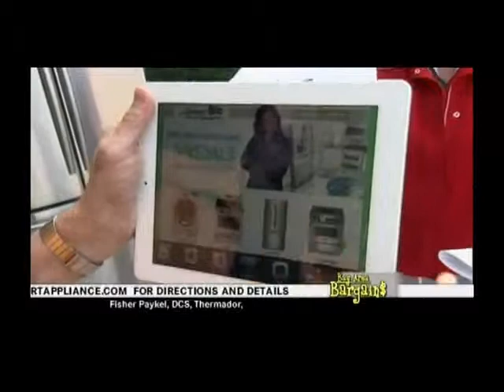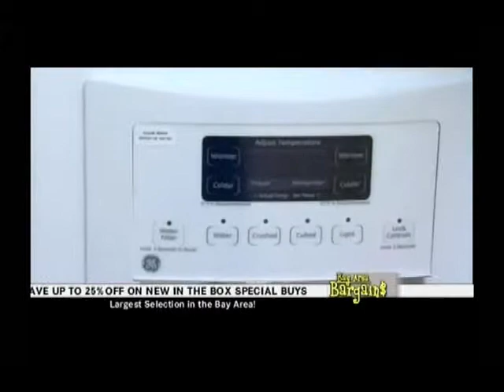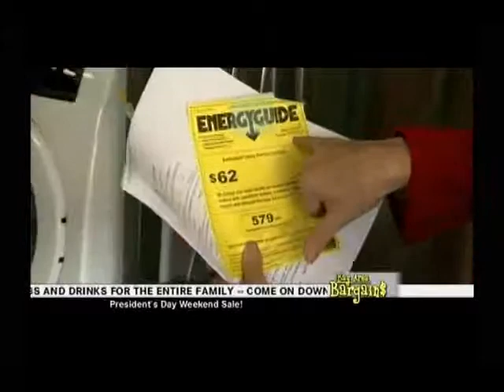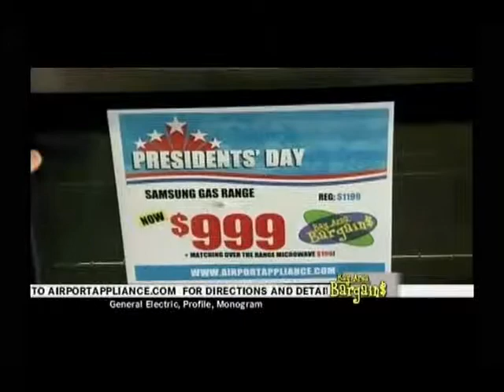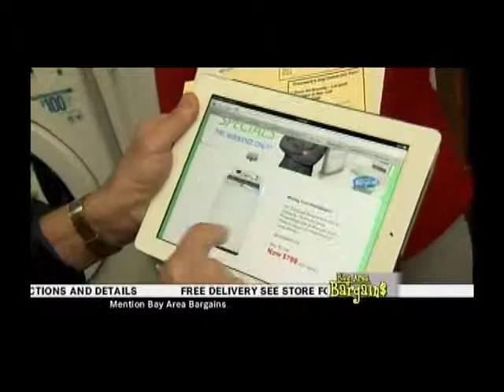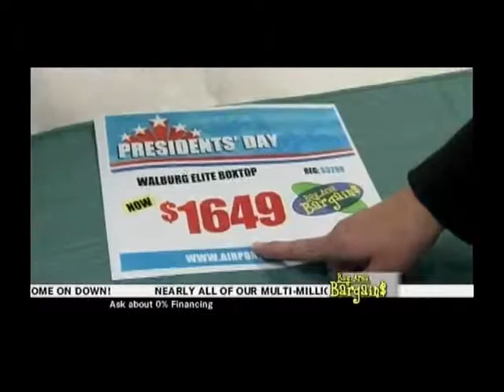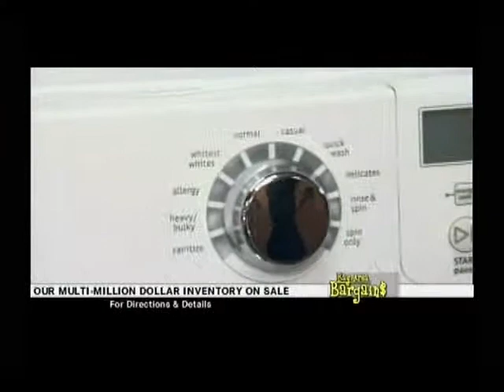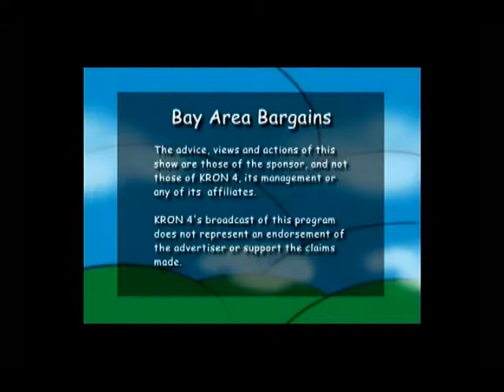Bay Area Bargains - President's Day Sale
The largest sale of the year at Airport Home Appliance. Save on refrigerators, laundry pairs, dishwashers, ranges and more!